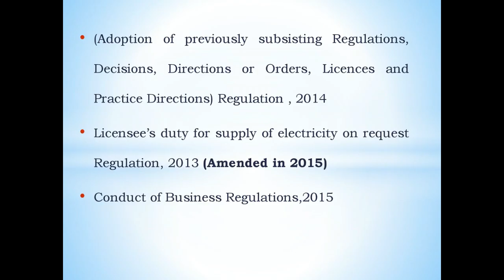Telangana-List of Electricity Regulations by TSERC (Telangana State Electricity Reg. Commission)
TELANGANA STATE ELECTRICITY REGULATORY COMMISSION

• (Adoption of previously subsisting Regulations, Decisions, Directions or Orders,
Licences and Practice Directions) Regulation , 2014
• Licensee’s duty for supply of electricity on request Regulation, 2013 (Amended
in 2015)
• Conduct of Business Regulations,2015
• (Establishment of Mechanism for Redressal of Grievances of the Consumers)
Regulation, 2015 (Amended in 2018, 2021)
• Constitution of State Advisory Committee and its Functioning Regulation, 2015
• (Compliance Audit) Regulation No. 01 of 2016
• Levy of fees for various services rendered by the Commission Regulation, 2016
• Terms &amp; Conditions of Appointment and Payment of Remuneration to Standing
Counsel /Advocate on Record and Counsel Regulation, 2016
• Regulation No 04 of 2016 Distribution Licence Regulations
• Regulation No 5 of 2016 (Licencees’ Standards Of Performance)
• Regulation No 06 of 2016 (Regulation for connectivity with the Grid and sale of
electricity from the Roof- top Solar Photovoltaic System)
• Interim Balancing and Settlement Code for open Access (Amended in 2013,
2014, 2017)
• Commission issues Regulation on Renewable Power Purchase Obligation
(RPPO) obligation entities Regulation, 2018.
• Forecasting, Scheduling, Deviation Settlement and Related Matters for Solar and
Wind Generation Sources Regulations No.3 of 2018.
• State Electricity Grid Code Regulations No.4 of 2018.
• Demand Side Management Regulations No.1 of 2020.
• Net Metering Rooftop Solar Pv Grid Interactive Systems First Amendment
Regulation, 2021.

2

• Deviation Settlement Mechanism And Related Matters) Regulation, 2021
(Amended In 2022
• Smart Grid Regulation, 2021
Of Electricity (Second Amendment Regulation) 2022, 2023 (1 st Amended Was
Repealed)
• (Fee) First Amendment Regulation, 2022
• (Levy and collection of fees and charges by State Load Despatch Centre)First
Amendment Regulation, 2022.
(Earlier regulation which was issued in 2019 was repealed)
Regulation, 2022.
• (Renewable Power Purchase Obligation (Compliance by Purchase of Renewable
Energy/Renewable Energy Certificates) Regulation, 2022.
• Commission Issue regulation No.8 of 2022 being Amendment to Regulation No 3
of 1999 on “Method of Recruitment and Conditions of Service of officers and
staff”.
• Multi Year Tariff Regulation, 2023